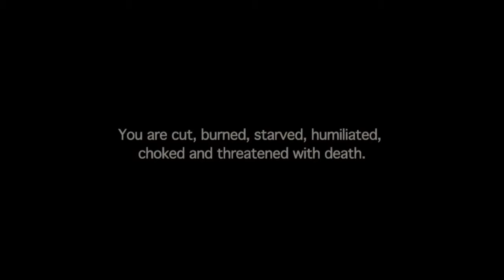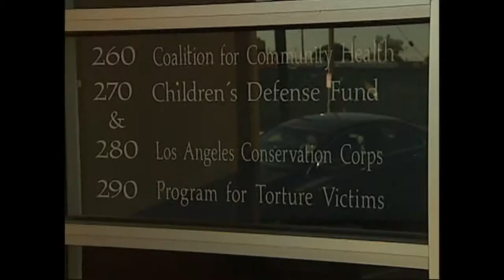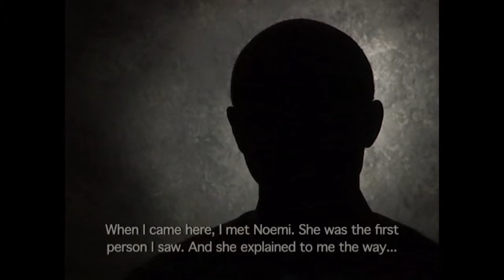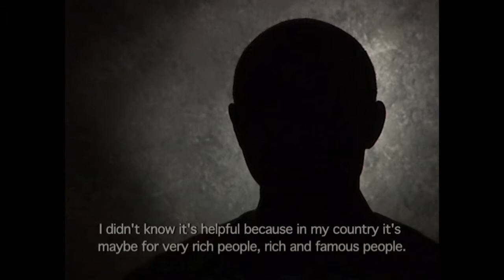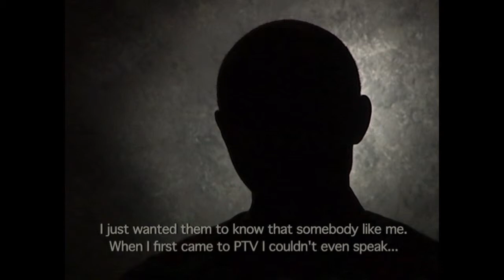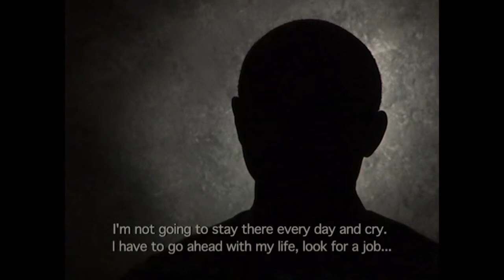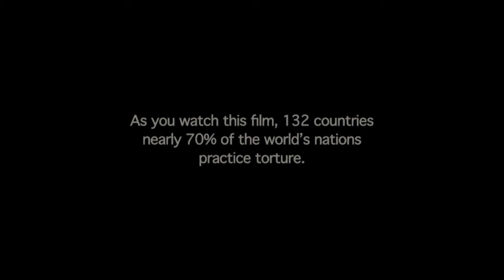The Healing Club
The Healing Club is a short documentary about the Program for Torture Victims.  Few people know that Los Angeles is home to the largest number of survivors of torture in the United States."The Healing Club" provides a window into the process of torture recovery.